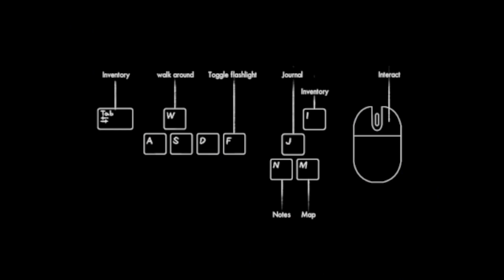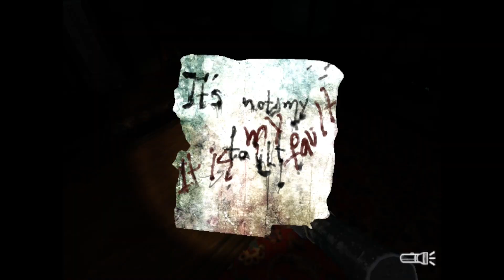Chasings in a Mansion With a Dead Girl || Playing The Night is Long Until I Get Jumpscared...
decided to cut out intros coz they're boring and cliche

the night is long
horror game
scary game
2022
2023
mansion
itchio
itch io
itch.io
new horror game
new game
commentary